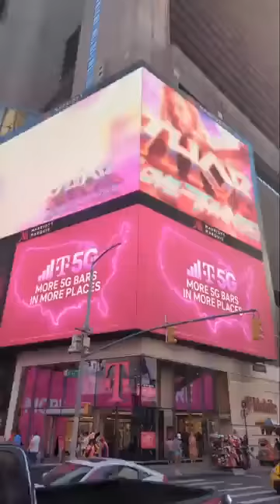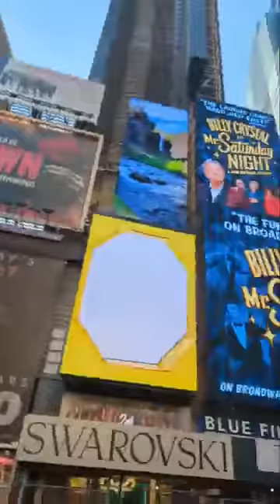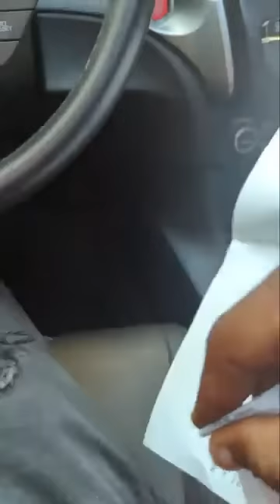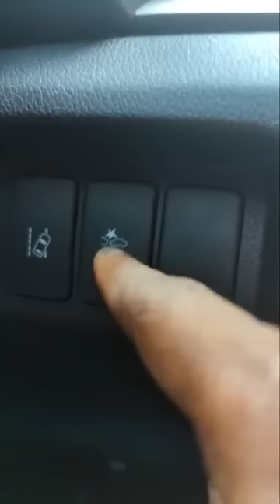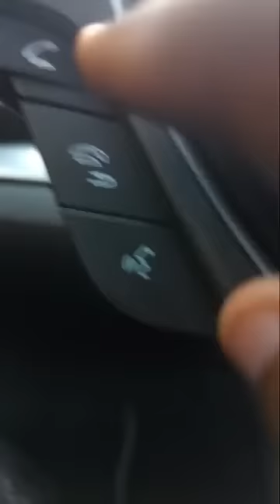Akufo Addo must use cathedral money to pay all teachers ASAP. it's not a joke anymore Twene Jonas